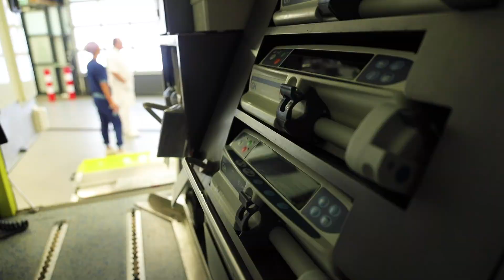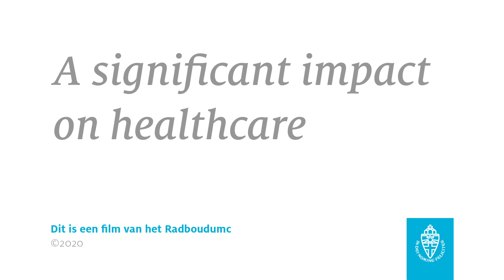MICU: de Mobiele Intensive Care Unit van het Radboudumc